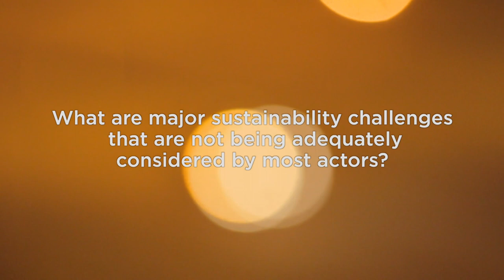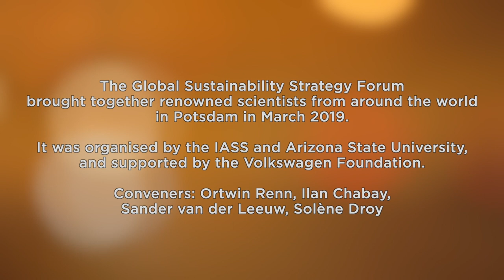Interview with Yongsheng Zhang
Global Sustainability Strategy Forum, Interview with Yongsheng Zhang, Senior Research Fellow, Development Research Center of the State Council, China